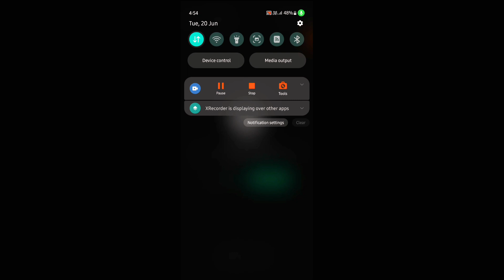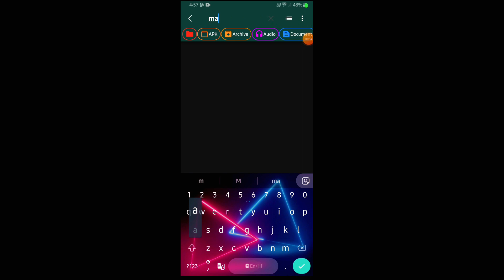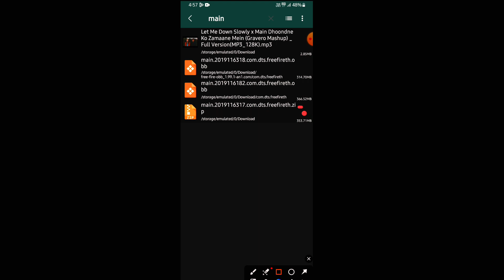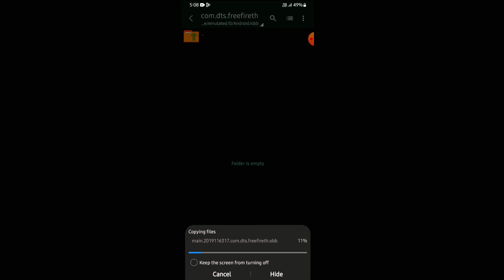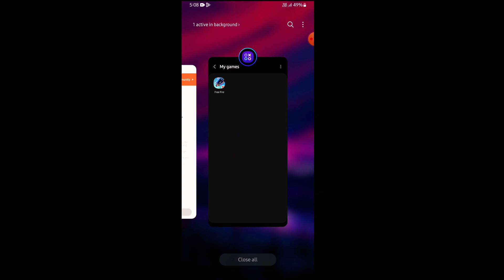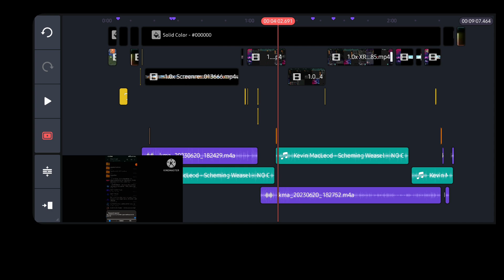Ob40 Free Fire Hack 🔥 Auto Headshot Injector Free Fire Max | Mod Menu Hack Free Fire Hack | ff hack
⬇️==𝗗𝗢𝗪𝗡𝗟𝗢𝗔𝗗 𝗟𝗜𝗡𝗞==⬇️

   (All Link in Comment Box)

Benifits of This Mod Menu :-

*No Hacker Problem
*No Matchmaking Problem
*AntiBlacklist
*Only 10mb Mod Apk
*All Mode Working
*100% Rank Working
*Icon Show Problem Fixed

Your Topic.

FF injector hack,
FF injector,
FF auto headshot injector,
FF max injector,
auto headshot injector FF,
 injector,
ffh4x auto headshot injector,
Injector free fire,
headshot injector,
FF Autoheadshot Injector today,
FF max Injector hack,
FF obb injector,
chest Headshot Injector,
Antiban injector,
I'd unban injector,
matchmatching fix injector,
FF config file,
Bellara blrx mod menu,
mod menu free fire,
FF mod menu,
FF hack,

paid panel hack free fire, shadow face lite, ff tool hack, paid panel, free fire panel hack, mobile paid panel

Qfree fire headshot hack tamil
freefireheadshotconfigupdate
free fire headshot app tamil
Qfreefire headshot trick
free fire headshot hack apps
free fire headshot hack kaise karen
free fire headshot hacker
free fire headshot hack tamil 2022
Qfree fire headshot injector today
Qfree fire headshot injector apk
Qfree fire headshot injector rank working
free fire headshot injector anti ban
Qfree fire headshot injector download
free fire headshot injector no id ban
freefire headshot injector ob36
free fire headshot injector new update
free fire headshot injector anti ban today
injector anti ban
injector anti ban
injector anti ban ff max
injector anti ban ff
injector anti ban 20222
injector anti ban free fire
injector anti ban apk
injector anti ban apk download
injector no ban
injector no ban 2022
injector no ban ml
anti ban injector free fire max
new anti ban injector free fire max
aanti ban headshot injector free fire max
injector no ban free fire max
anti ban hack free fire max new injector
free fire max headshot injector anti ban rank working
free fire max antiban hack injector
vip injector free fire max auto headshot anti ban
free fire max vip injector anti ban rank working
free fire max vip injector anti ban
uvIIv
freefireheadshotconfigupdate
free fire headshot trick
afree fire headshot app tamil
Q